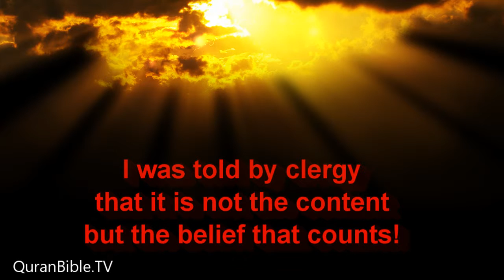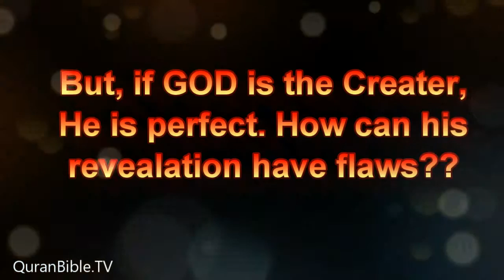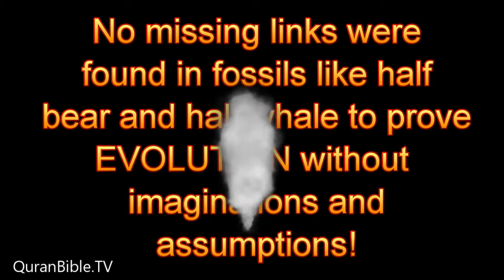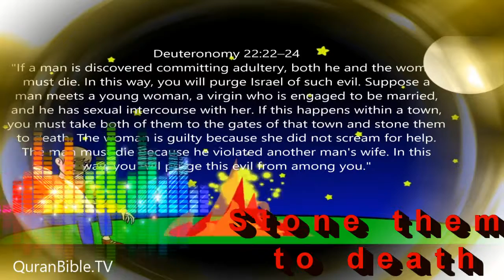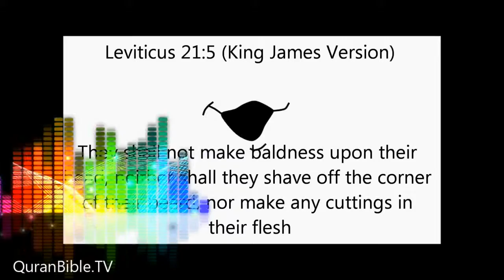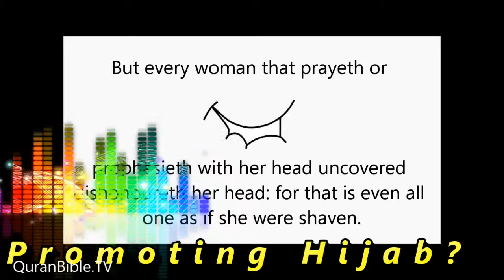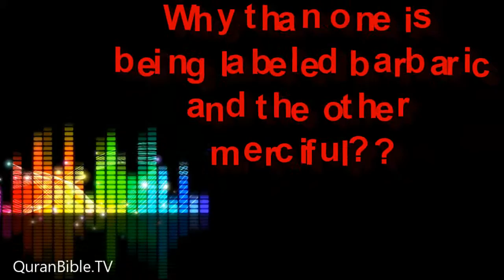NEWS FLASH!! Bible's Verses they don't want you to know MUST SEE